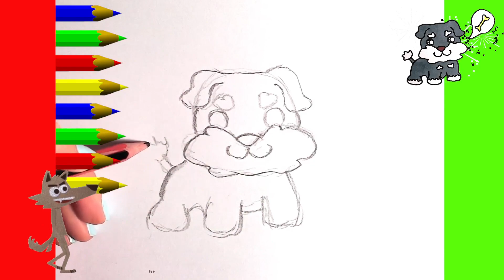KAWAII COMO DESENHAR FOFO DESENHOS KAWAII Animais. Cachorro 🐕 🐶 🐩 🐕‍🦺 🦮